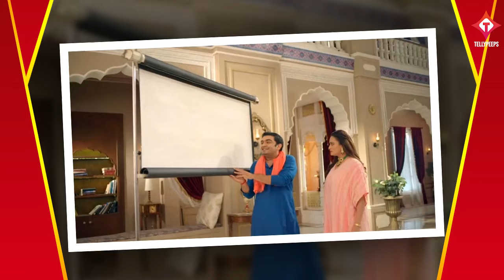MISHRI NEW PROMO| raghav ne karewaya mishri ko jail, vaani ke samne aaya asli gunehgaar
कलर्स टीवी के शो मिश्री के आगे आने वाले एपिसोड में आगे आप देखेगे कि किस तरह से अब मिश्री को राघव करावाएगा जेल लगाएगा मिश्री पर अपनी मां पार्वती को जान से मारने का इल्जाम जिसके बाद वानी करेगी सच का पूरा खुलासा ।